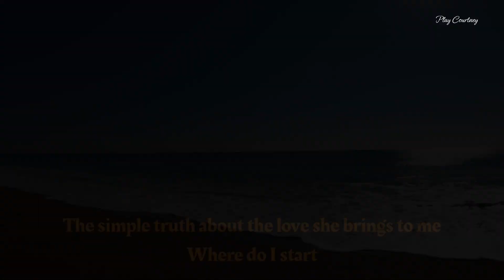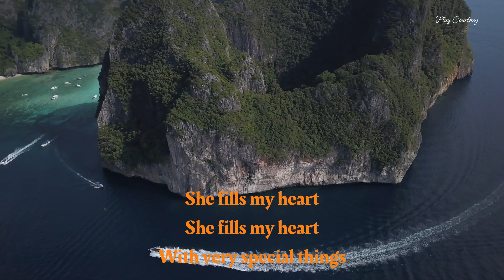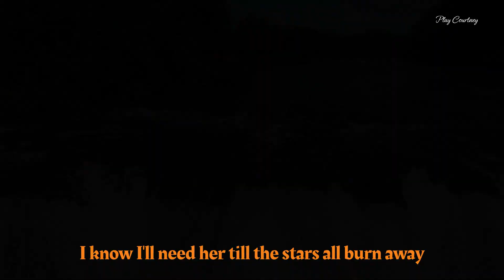Where do I begin(1970) - Andy Williams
1970년 개봉된 미국영화 "Love Story"의 주제가 "Where do I begin?"은 아카데미 음악상과 골든글로브상을 받았다.  젊은 커플들 중 여주인공이 백혈병에 걸려 죽게되는...전형적인 영화스토리지만 아름다운 눈 속 영화장면과 주제곡은 시간을 초월하며 기억되고 있다.